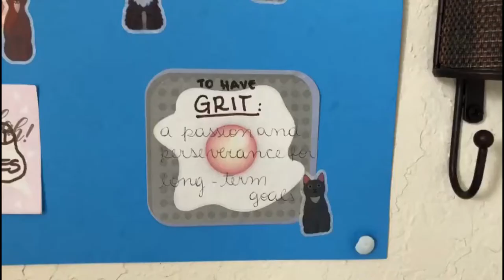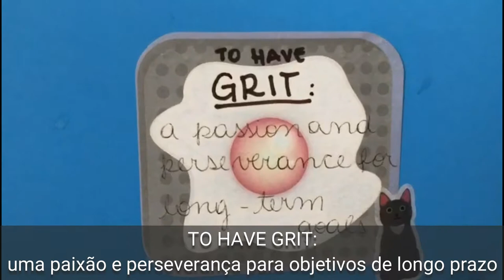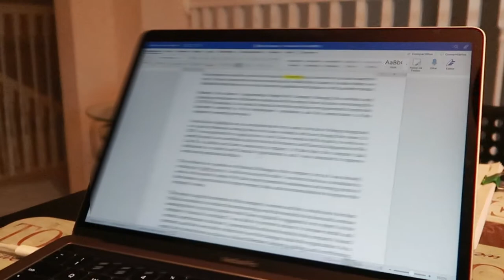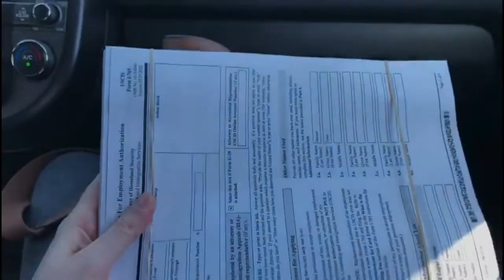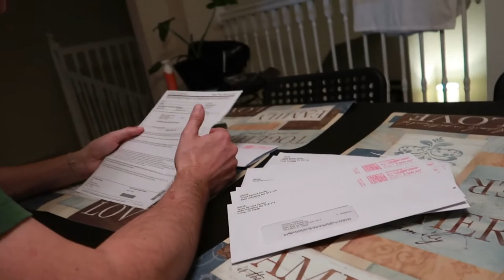FIZEMOS ESSE GRANDE INVESTIMENTO NA NOSSA FAMÍLIA - Lares e Lugares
Viemos para os Estados Unidos para investir em melhorar nosso inglês. Pensamos que ter inglês fluente é importante tanto para nós, quanto para nossos filhos. E como não tivemos a chance de estudar inglês fora do país quando éramos mais jovens, decidimos criar essa oportunidade para nós mesmos assim que possível e, claro, também oferecê-la a nossos filhos. Assim, vim com nossos filhos com visto de estudante para os EUA. Com o tempo, percebemos que também seria um bom investimento para nossa família podermos morar por mais tempo aqui e termos a possibilidade de trabalhar. Assim, fizemos uma grande aposta e demos o passo seguinte, aplicar para um ajuste de status e tentar um visto que nos permitisse trabalhar nos Estados Unidos.